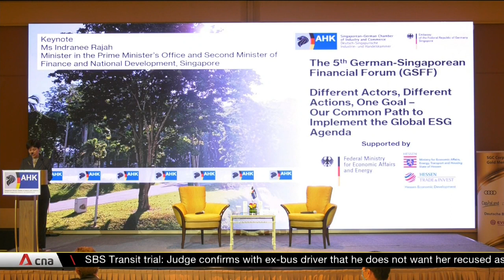Numerous opportunities for Singapore, Germany to partner in sustainable finance: Indranee Rajah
Singapore has urged German firms to anchor their sustainable finance expertise in the Republic. Second Minister for Finance Indranee Rajah said German businesses can tap into Singapore's green financing grants and incentives, and develop sustainable solutions specially for Asia. She added that there are many opportunities, such as fintech, for both countries to collaborate and spur the region's transformation towards a zero-carbon future.